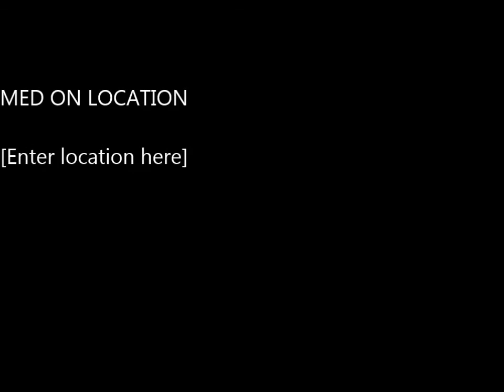My first dubstep dance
my first attempt never danced before , sorry for video quality